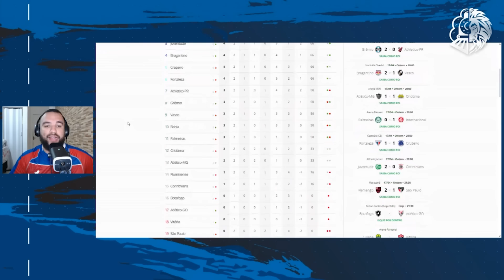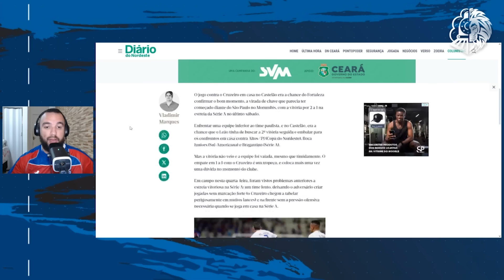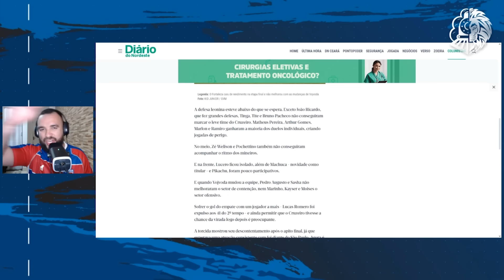🚨 FLU QUER ZÉ WELISON! JOÃO RICARDO EVITA VEXAME! LESÕES PREOCUPAM! REFORÇOS, COPA DO BRASIL E MAIS!